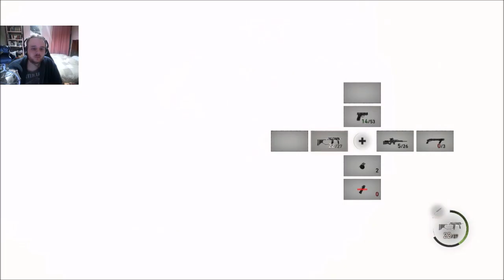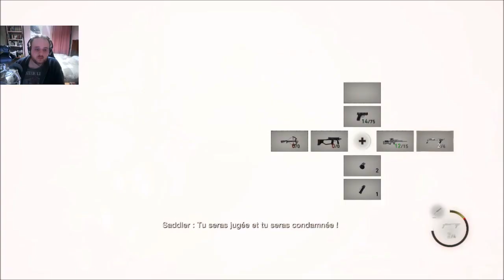[FR] Resident Evil 4 Remake - Separate Ways #7 [FINAL]